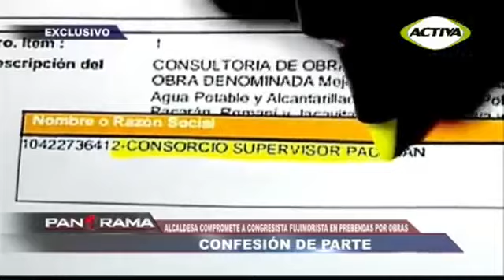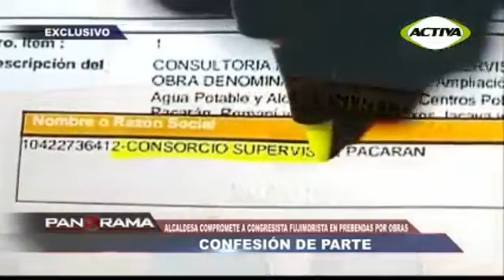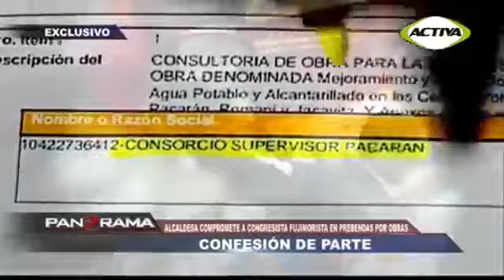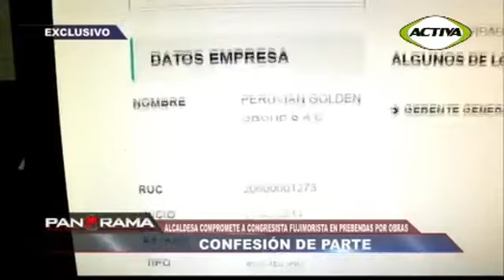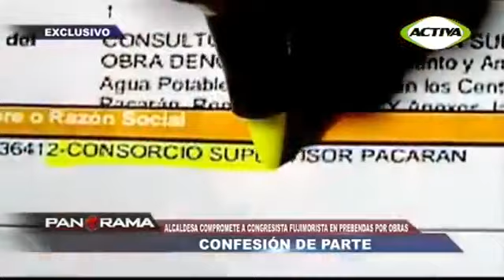ActivaTV33: Programación “Tiempo Difícil” del 18 de junio del 2018